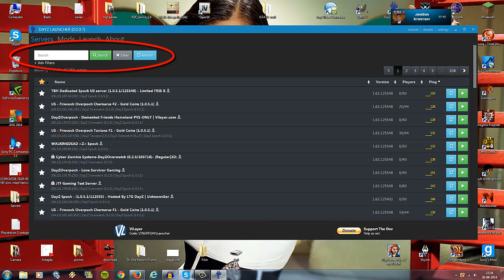Ny/New DayZ Epoch server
DayZ server ip: 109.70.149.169: 2340

Open for everyone - Den er åben for alle!!